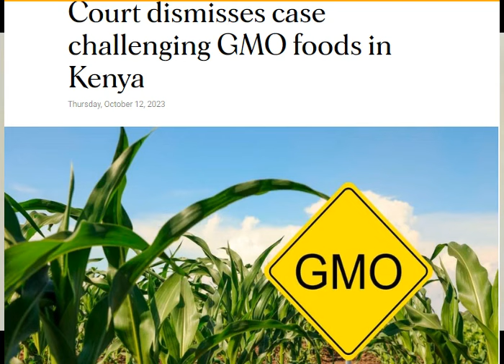CJ Koome Finds Herself In The Middle Of Ruto-Biden Deal That Has Angered Kenyans.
This podcast looks at the big win for Ruto & Biden after Kenyan court dismissed a case challenging the ban on use of GMO. One year ago president Ruto lifted the ban that had been stayed by his predecessor Uhuru Kenyatta. Many experts expressed fear that Kenya was taking too much from the West, including LGBTQ, GMO, removal of subsidies etc. But what does it potend to Ruto administration and the people of Kenya ?